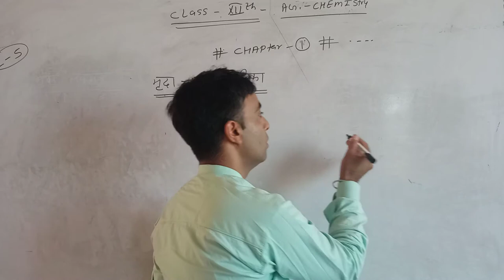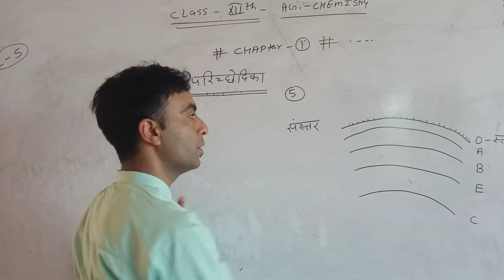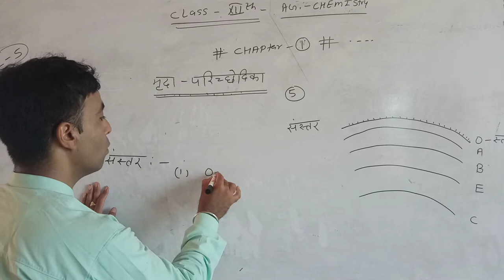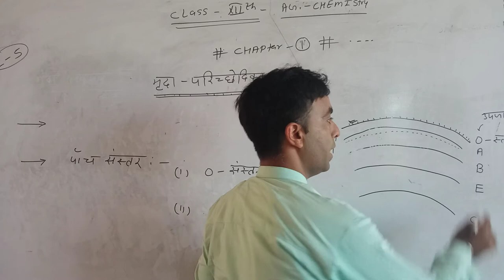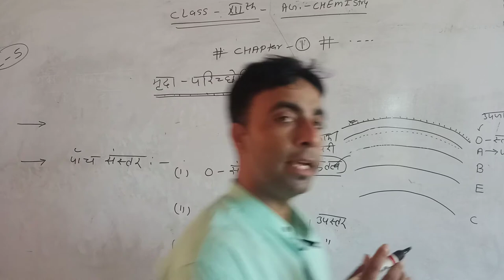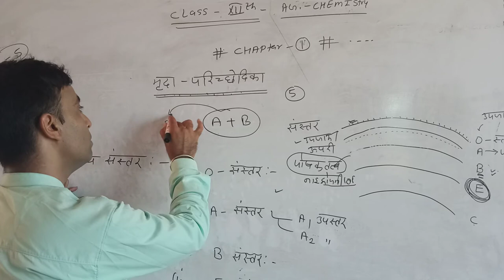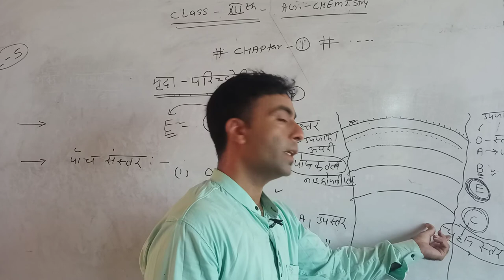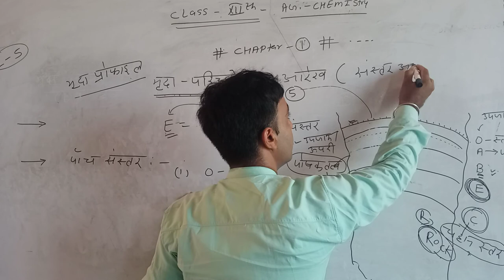class12# ag chemistry#soil prophil